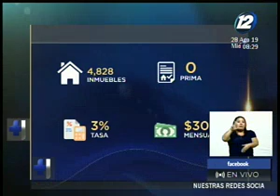Ministerio de Vivienda anunció reducciones en las tasas y primas para casas nuevas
La medida entrará en vigencia a partir del 2 de septiembre.
El valor del inmueble tendrá un tope de precio de 25 mil dólares